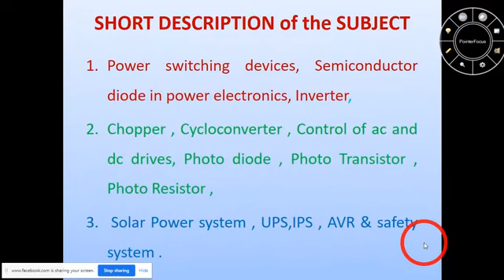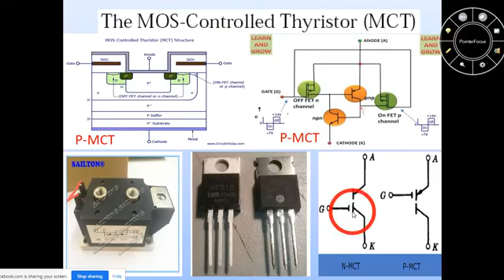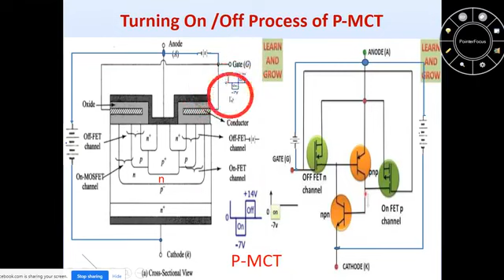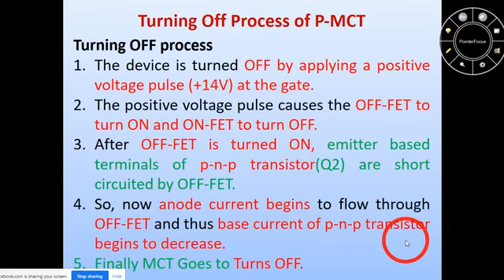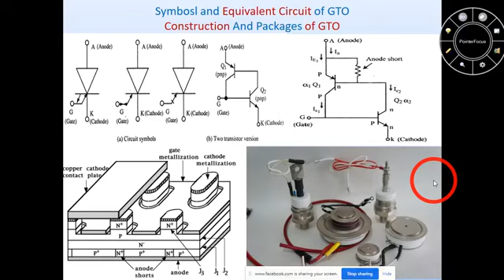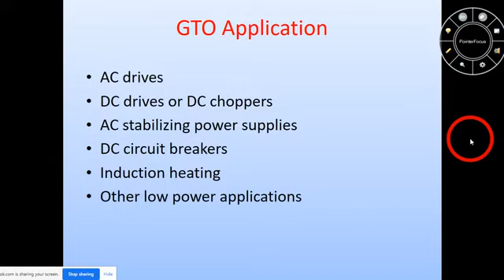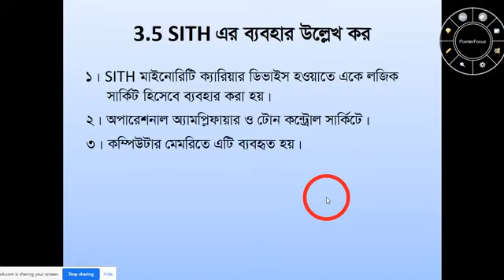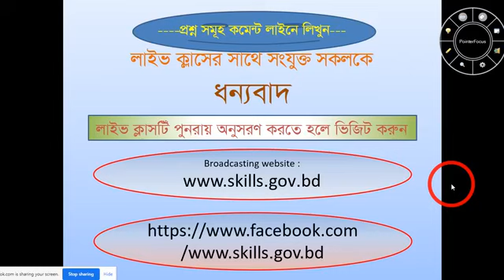ইন্ডাস্ট্রিয়াল ইলেকট্রনিক্স। ২য় ও ৩য় অধ্যায়। ৪র্থ পর্ব। ইলেকট্রনিক্স, ইলেকট্রিক্যাল টেকনোলজি